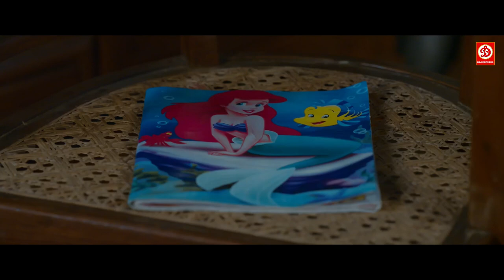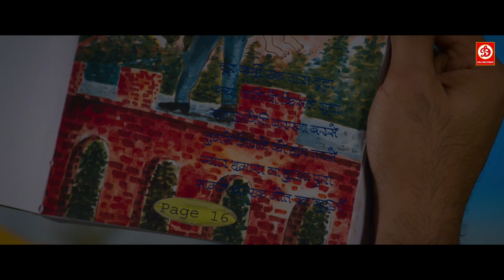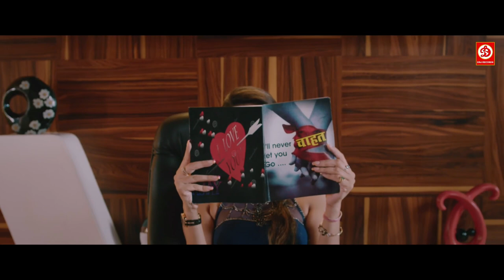Page 16 | Full Hindi Romantic Bollywood Horror Movie || Kiran Kumar, Aseem Ali Khan, Bidita Bag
Movie : Page 16
Starcast : Kiran Kumar, Aseem Ali Khan, Bidita Bag, Bani, Master Ayan, Zakir Hussain, Nattha.
Director by : Shamshad Pathan
Produced by : Shahzad Pathan
Label : DRJ Records